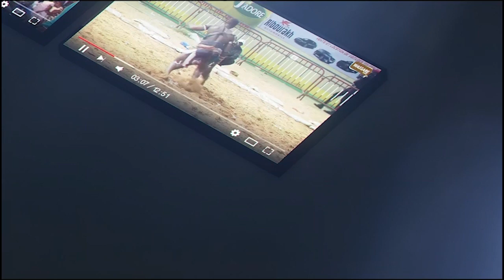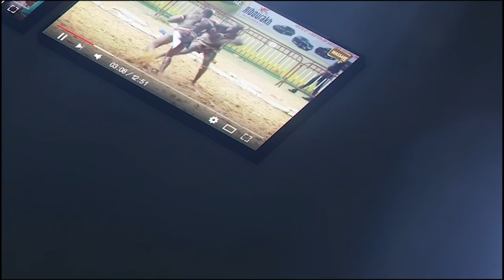Capitaine vs Dougar Peul, rakk ba naw | Journée Ouzin Production